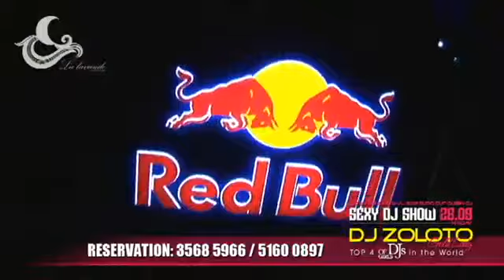Dj Nastia Zoloto - China tour Hong Kong, Guandgou, Shenchgen....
█ Tour schedule 2012 █ ✈

January
01.01.--- "ENIGMA" ( Hotyn )
07.01.--- Night club ZIG-ZAG ( Kremenec )
13.01.--- "SOUND CLUB" ( Borshew )
14.01.--- STEP Club ( Mogilev-Podolski )
20.01.---"ALPHA CENTAURI"( Grodno ) BELARUS ✈
21.01.--- "Energy Club" ( Vitebsk ) BELARUS ✈
27.01.--- " Gran PREE Club" ( Chernovcy )
28.01.--- "THE CORE" ( Buchach )

February
04.02. --- VINTAGE CLUB (Kalush)
10.02. --- SHOW BAR 7 (Luck)
11.02. --- LAGUNA CLUB (Rovno)
14.02. --- Euphoria (Truskavec)
16.02. --- Fusion Club (Kirovograd)
17.02. --- PartyFon Club (Bar)
18.02. --- OZON CLUB (Kam-Bugsk)
23.02. --- AmneSia (Dnepropetrovsk)
24.02. --- ZefiR (Doneck)
25.02. --- Music Hall (Zaporogie)

March
02.03.--- Club GARAGE ( KIEV )
03.03.--- Hall "PANORAMA" ( Chernovcy )
08.03.--- Night Club " SOFIT" ( Irpen )
10.03.---Club Flame (Nagy Bégány ) Hungary ✈
17.03.--- Euphoria ***RIXOS***
24.03.--- Motor show "BMW" (Donetsk)
24.03.--- Club MALIBU (Simferopol)
31.03.--- Singerhause ( Basel ) Switzerland ✈

April
05.04.--- Fusion Club (Kirovograd)
07.04.--- "CLOCK" (Orel) RUSSIA
19.04.--- " Passage Club" (Iv-Frankivsk)
21.04.--- CHARLIE Club (Kramatorsk)
28.04.--- (Imatra) Finland
28.04.--- Club Teatteri (Imatra) Finland ✈

May
04.05.---Gudvin Club (Obuhov)
08.05.--- Night Club " SOFIT" ( Irpen)
11.05.--- PartyFon Club (Bar)
12.05.--- "ENIGMA" ( Hotyn )
17.05.--- " Passage Club" (Iv-Frankivsk)
18.05.--Fashion club "CITY"(г.Kam-Podolski)
19.05.-- V.I.P. Club (Nizhyn)

June

01.06.12 --- CRYSTAL HALL (Kiev) Ukraine ✈
02.06.12 --- Fashion MODA BAR (Khmelnitsky)
06.03.12 --- SIty Club (Chervonograd)
08.06.12 --- "Vintage Club" Kalush
12.06.12 ---'' RAFINAD "(Lviv) Ukraine ✈
15.06.12 --- BRAVO CLUB (Parnuma) ESTONIA ✈
16.06.12 --- Club "Mirage" (Warsaw) Poland ✈
23.06.12 --- "O'club toulouse" (Toulouse) France ✈
26.06.12 ---'' RAFINAD "(Lviv) Ukraine ✈

July

01.07.12 --- VIP-Restoran "OK" ( Kiev )
06,07,12 --- ReSsora Club (Nicopol) Ukraine
13.07.12 --- Black Hall (Shepetivka)
27.07.12 --- SEVEN Show Bar (Luck)
28.07.12 --- ***RIXOS*** (Truskavec)
29.07.12 --- Bodrum, Turkey ✈
30.07.12 --- Istanbul, Turkey ✈

August ✈

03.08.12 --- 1 Lounge ( Pune ) India ✈
04.08.12 --- Club Ricks ( Delhi ) India ✈
05.08.12 --- Pool Party ( Indore ) India ✈
10.08.12 --- AMSTERDAM ( Evpatoria ) Ukraine
11.08.12 --- Club Astoria ( Polonne) Ukraine
24.08.12 --- " MATRIX" ( Glyboke )
25.08.12 --- Night Club Sektor ( Kolomyja )
26.08.12 --- Randevu Club ( Korec )
31.08.12 -- Club "GLOBUS"(Ivano-Frankivsk )

September✈

01.09.12 --- Night Club "ENIGMA"(Khotyn) Ukraine
07.09.12 --- "Night Club GARAGE " (Kyiv ) Ukraine
08.09,12 --- Paris (France)
10.09.12 - Terrazina ( Sharm El Sheikh) Египет✈
14.09.12 ---Night Club "CLUBNIKA"(Ternopil) Ukraine
15.09.12 -- "Gran PREE" Club (Chernivtsi ) Ukraine
22.09.12 --- Сlub "RAFINAD" (Lviv) Ukraine
28.09.12 --- Lala Club ( Hong Kong ) China ✈
29.09.12 --- Club Le-Nest ( Shanghai ) China ✈

Oktober ✈

06.10.12 --- " LEX " (ShenGen) China ✈
07.10.12 --- W Club( Guangzhou) China ✈
08.10.12 --- W Club ( Guangzhou) China ✈
12.10.12 --- RICH Baby (ShenJen) China ✈
19.10.12 --- Fenix Club ( Kryvyi Rih ) Ukraine
26.10.12 --- XXL Club ( Vinnytsa )
27.10.12 --- PartyFon Club ( Bar )
31.10.12 --- HOLIDAY Concert Hall (Ternopil)

November ✈
02.11.12 --- (Dubai) UAE ✈
03.11.12 --- Bahrain ✈
10.11.12 --- Night Club Chicago ( Donetsk )
12.11.12 --- FORSAGE Club ( Odessa )
17.11.12 --- Platium Pool Party ( Kiev )
24.11.12 --- PiccoloMondo Club ( Lagos ) Africa✈
30.11.12 --- Art Cafe ( Kiev)

December✈
01.12.12 --- ***RIXOS*** ( Truskavets )
05.12.12 --- (Warsaw) Poland ✈
06.12.12 --- (Wiltz) Luxembour ✈
08.12.12 --- Live Club ( Strasbourg ) France ✈
10.12.12 --- Dacor Club ( Lublin )
13.12.12 --- CITY Сlub ( Kamyanets-Podilsky )
15.12.12 --- Club AMSTERDAM ( Simferopol )
29.12.12 --- Sound Club ( Borshew )
31.12.12 --- New Delhi ( INDIA )